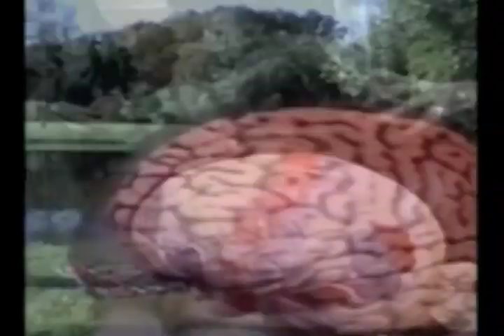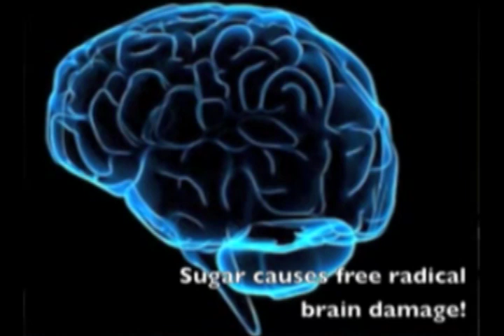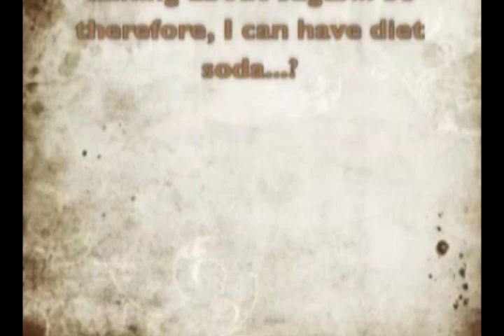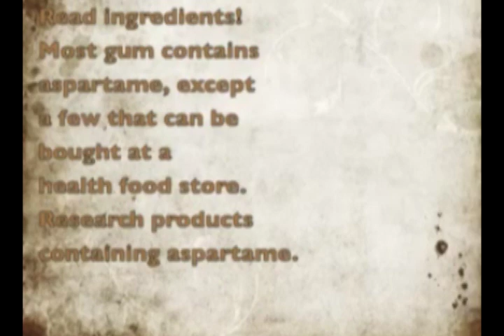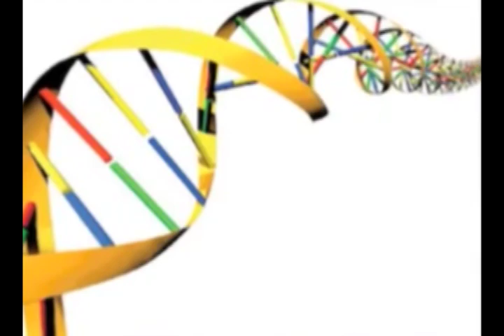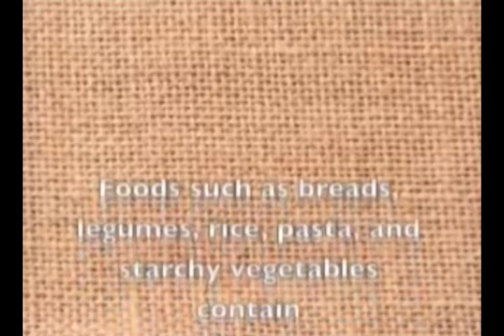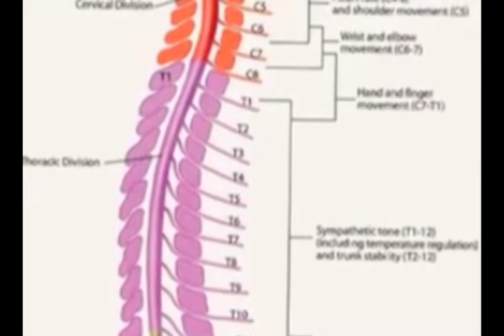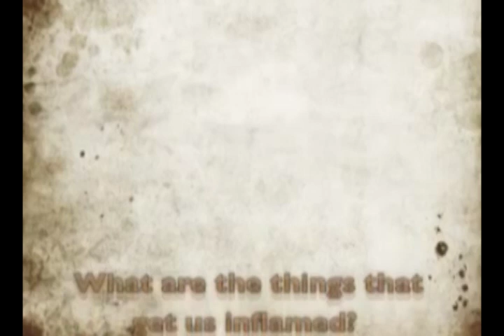The Effects Of Excess Sugar On The Brain - Neurosurgeon Dr. Russell Blaylock Elaborates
Neurosurgeon Dr. Russell Blaylock M.D. explains the damaging effects of excess sugar on the brain and how it dramatically increases inflammation and excitotoxicity which is the main mechanism in which damage is caused to the brain. He also explains how high fructose corn syrup is amongst the most damaging of all the sugars and why. Dr. Blaylock explains the link between high rates of cancer and high sugar levels and the correlation of high sugar levels and increased neurological and neurodegenerative disorders. He also mentions briefly the damaging effects of aspartame and fluoride and how they impair brain function, then he discusses other things which may cause brain inflammation.

High levels of sugar in your diet damage your brain.

New evidence continues to demonstrate this link.

In a recent study of 980 elderly people followed for four years, those with the highest intake of calories had a 50 percent increased incidence of dementia.

So why would eating lots of sweets and carbohydrates increase your risk of dementia?

Well, there are three scientific reasons:

Reason 1: Sugar dramatically increases your metabolism, and high rates of metabolism become a major source of free radical production. (Pesky free radicals damage your cells and impair their function.)

Reason 2: High levels of sugar in your body cause the sugar to react with various critical proteins, including enzymes that repair DNA damage caused by free radicals.

Reason 3: Continued high sugar consumption prevents your cells from absorbing the sugar needed to produce energy — a condition called insulin resistance. Another recent study found a high incidence of insulin resistance in those with Alzheimer's dementia. The worst form of sugar is high Fructose corn syrup.

So if you want to avoid this disease, you can see that minimizing your sugar and simple carbohydrate intake is crucial.